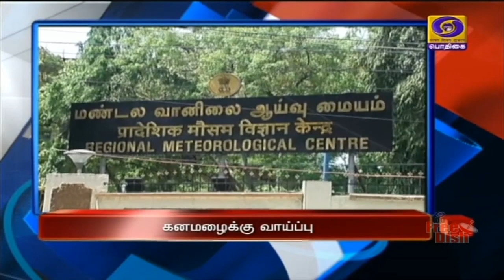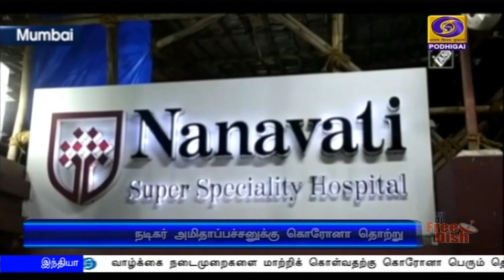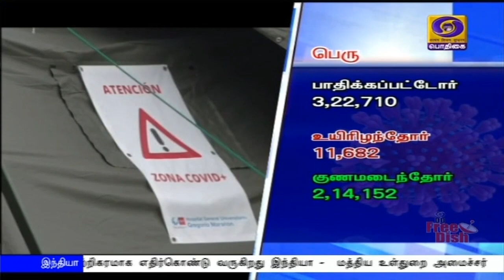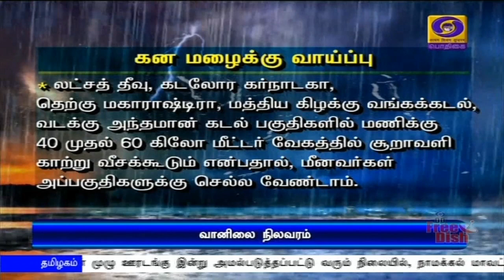பொதிகை மாலை 5.00 மணி செய்திகள் [12.07.2020]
1) பிரதமர் நரேந்திர மோதி தலைமையில் நாட்டு மக்கள் அனைவரின் பங்களிப்புடன் கொரேனா பெரும் தொற்றை வெற்றிகரமாக எதிர்கொண்டு வருகிறது இந்தியா -  மத்திய உள்துறை அமைச்சர்   அமித் ஷா

2)     வாழ்க்கை நடைமுறைகளை மாற்றிக் கொள்வதற்கு கொரோனா பெரும் தொற்று காலத்தை பயன்படுத்திக்கொள்ள வேண்டும் - குடியரசு துணைத்தலைவர் வெங்கையா நாயுடு

3)   நாடாளுமன்ற மழைக்கால கூட்டத்தொடர் கூடும் தேதி விரைவில் முடிவு செய்யப்படும் - நாடாளுமன்ற விவகாரங்கள்துறை அமைச்சர்  பிரகலாத் ஜோஷி

4)  கொரோனா தொற்றால் பாதிக்கப்பட்டவர்களுக்கு ரத்தத்தில் ஆக்சிஜன் அளவை கண்டறிய உதவும் பல்ஸ் ஆக்ஸிமீட்டர் கருவிகளை அதிக அளவில் பயன்படுத்த முதலமைச்சர் உத்தரவு - அமைச்சர் விஜயபாஸ்கர்

5) தமிழகத்தில் இன்று தளர்வுகள் இல்லாத முழு ஊரடங்கு  - மதுரையில் மேலும் இருநாட்களுக்கு ஊரடங்கு நீட்டிப்பு

6) தமிழகத்தில் ஏழு மாவட்டங்களில் இடி, மின்னலுடன் கூடிய கனமழை பெய்ய வாய்ப்பு - பிற மாவட்டங்களில் மிதமான மழை பெய்யக்கூடும் எனவும் வானிலை மையம் தகவல்